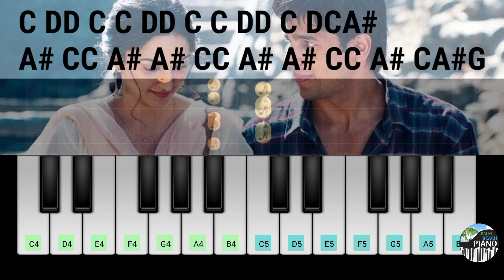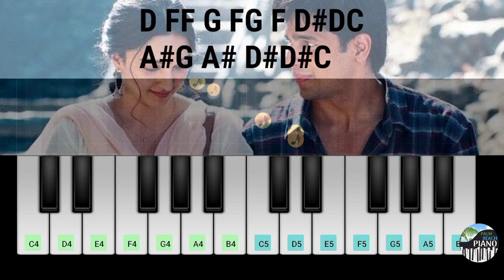Raataan Lambiyan Piano Tutorial | Shershaah | Keyboard Notes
This is the piano tutorial of Raataan Lambiyan Song from Shershaah Movie.Learn to play songs on Keyboard/Piano with this channel.

Please do watch the video till the end. I've tried to present the minute nuances in the song.
This channel presents Piano covers for music of South Indian Languages.

raataan lambiyan

raataan lambiyan
raatan lambiyan song